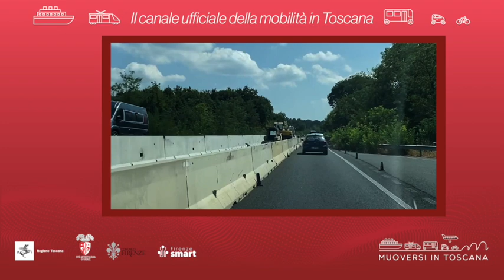Muoversi in Toscana - Edizione delle 18 dell'8 agosto 2023